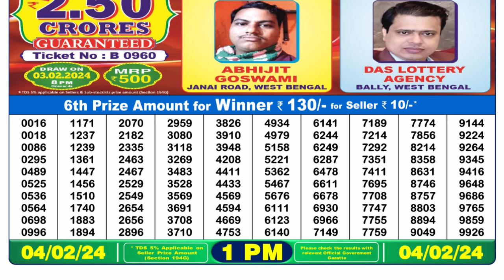🔴 Lottery Sambad Live 01:00pm 04/02/24 Morning Nagaland State Dear Lottery Result Pdf Download